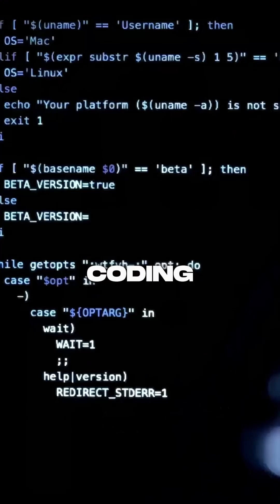🦾 AI explained like MARVEL HEROES: GPT vs Gemini vs Claude 🤖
The best explanation of how AI works.
2025 AI Showdown: OpenAI GPT-4 vs Google Gemini vs Anthropic Claude

Are you lost in all these AI models?

Give me a minute and I’ll explain it all — using Marvel Heroes!

🧙 ChatGPT 4.0 (aka "Chad GPTO") — your AI writing assistant, like Doctor Strange. Smart, helpful for emails, casual chats, and everyday questions. But not a heavyweight for complex tasks.

💪 Got a serious AI challenge? Call GPT-4.5 or OpenAI's o3 model — the Hulk of artificial intelligence. Perfect for deep learning, research, and data analysis. Just don’t expect peak creativity.

💡 Need creativity + power? That’s Google Gemini 2.5 Pro — the Tony Stark of AI tools. Fast, brilliant, multitasking genius. Ideal for content creation, coding help, multimodal tasks, and YouTube video scripting.

🕸️ From Anthropic, there’s Claude 3.5 (Claw) — your AI coding buddy, like Peter Parker. Clean, quick, and good for programming, summarizing, or daily AI tasks.

⚡ Claude 3.7 is more like Miles Morales — faster, smarter, and built for enterprise-level work and big prompts.

🎭 Grok by xAI? Think Deadpool. Fast, witty, but sometimes a wildcard. Great for AI entertainment, not deep logic.

🐉 And then we have the Chinese LLMs like DeepSeek, Yi, or Moonshot — free, fast, and popular in Asia. But often lacking in accuracy, context understanding, and long-term reliability.

So, which AI hero will you choose for your next task?